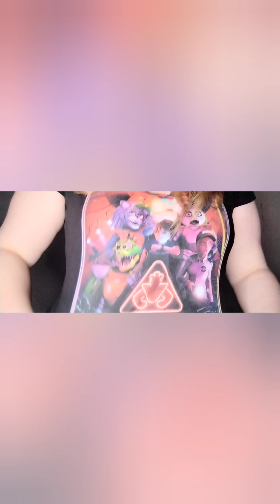The 8 Heroes Of Light: Release Wanda Maximoff The Scarlet Witch: Chapter 1.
Alice saw Wanda in her reflection as a reveal